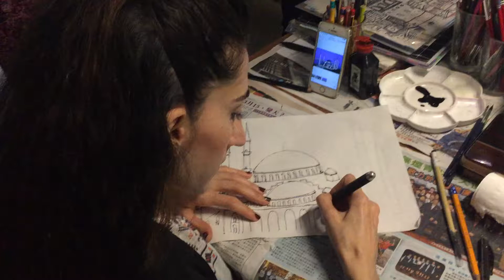土耳其人藝術家親臨香港